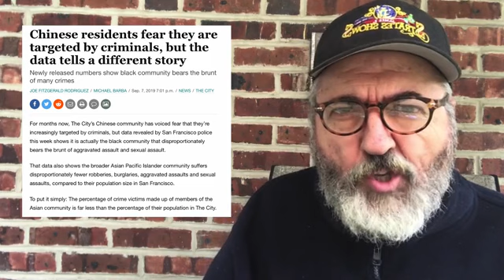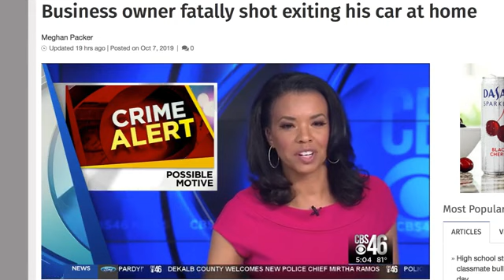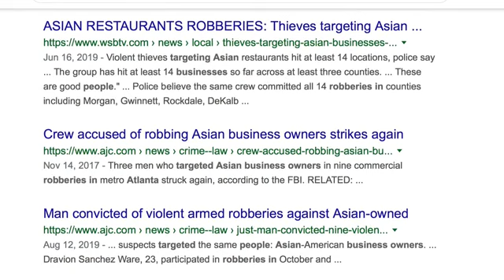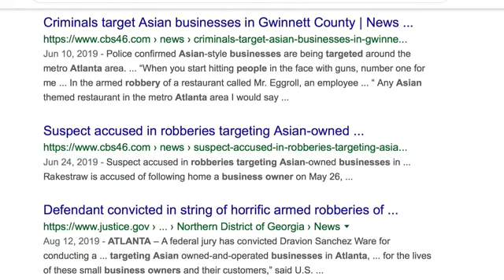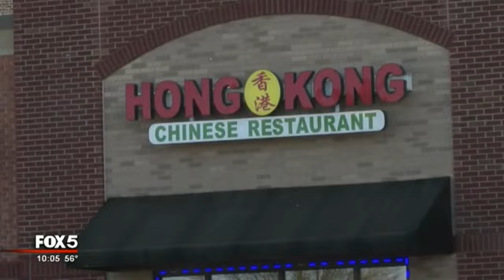Fellas target Asians in Atlanta for robbery and murder